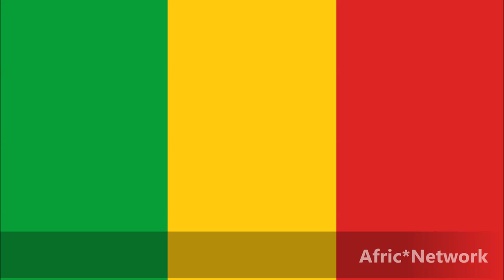Dogon Ethnic Group Of Mali, West Africa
The Dogon people live in the Homburi Mountains near Timbuktu, Mali in west Africa. At the center of their religious teachings is knowledge about a star that is invisible to the eye and difficult to obsevrve, even through a telescope.  The Dogon say they received their knowledge by visitors to the earth from another star system.